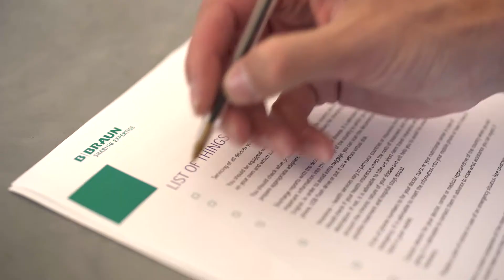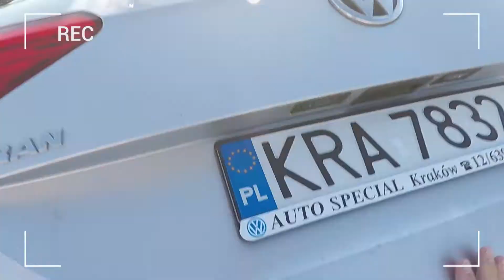Appetite for Life - Travelling with parenteral nutrition (long)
Marek Lichota not only has an appetite for life, he also loves the taste of freedom. Especially when he travels to foreign countries with his family and gets close to nature by cycling or swimming.

"I thought that would be it, forever," remembers the 37-year-old father of two children who had to have a majority of his bowel surgically removed due to the chronic illness, Crohn's disease.

He was wrong...